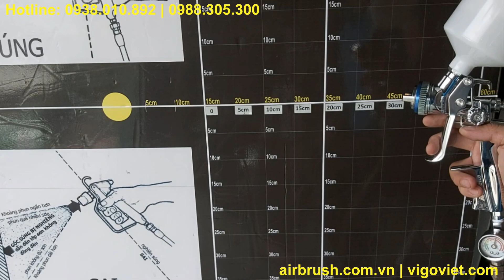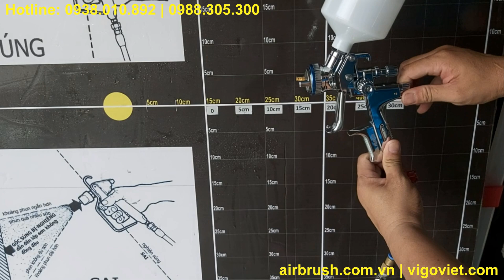Súng phun sơn Meite MT-4000 chuyên phun sơn ô tô, xe máy, phun sản phẩm bề mặt lớn, sản phẩm nhựa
Súng phun sơn, sung phun son, bom son noi tron, sung phun son dung trong gara o to